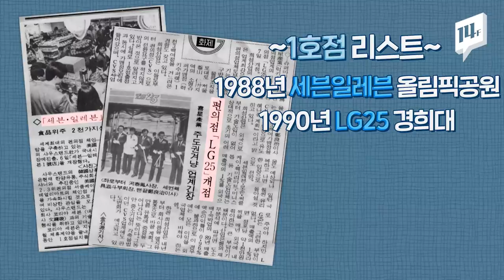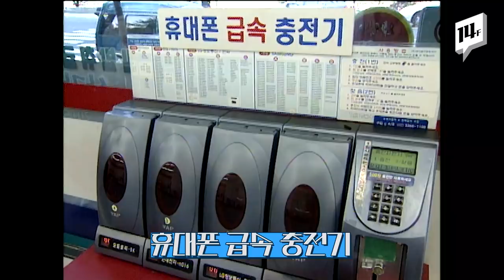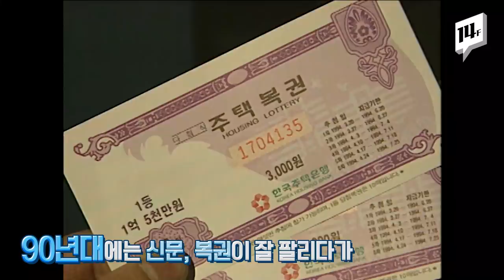애들은 가라 ( ͡° ͜ʖ ͡°) =☆ 30년 전 편의점에서는 뭘 팔았을까? / 14F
CU, GS25, 세븐일레븐 등의 편의점이 처음 한국에 등장한 건 80년대 말~90년대 초반이었습니다. 지금은 이름이 바뀐 LG25, 훼미리마트, 바이더웨이뿐만 아니라, 한국에서 철수한 로손, 써클케이도 있었는데요. 슬러시, 컵라면, 김밥 등 추억의 편의점 간식거리도 함께 보여드립니다.